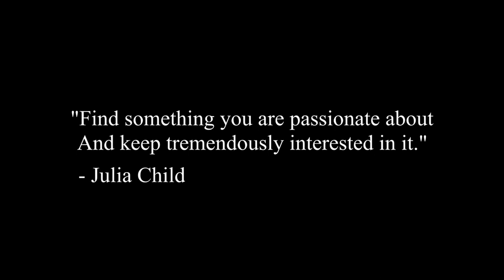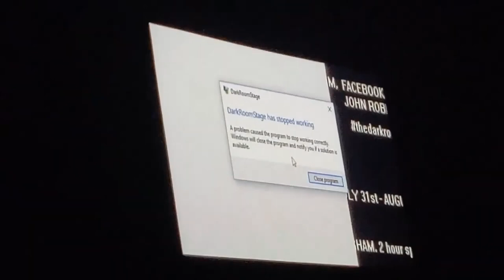A New Decade...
Thanks for the support from 2018 up till now!! lets do big things in 2020!! :)